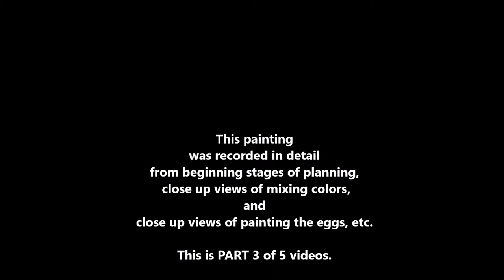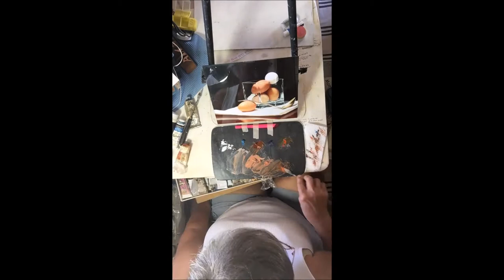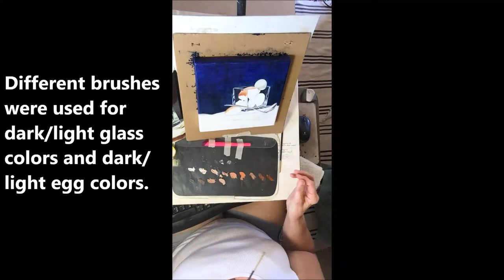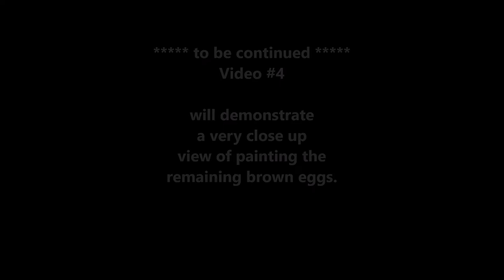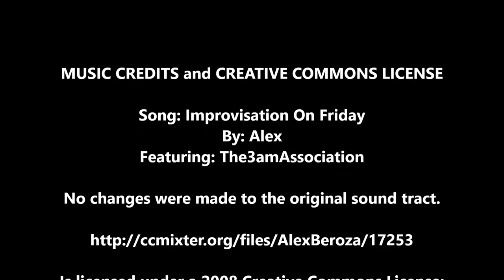Part 3 How to Paint Eggs, Glass, Silver Spoon, and Linen Cloth in Oils or Acrylic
Part 3 of 5 parts painting The Crystal Nest- Part 3 of the videos demonstrates painting the first brown egg while showing views of painting and the palette.  Each video demonstrates all parts of the painting and close up views of painting 3 eggs, the cloth, the spoon, and the table.  Parts 4 & 5 will be posted every 3-4 days till all are posted.  I hope you enjoy the detailed work of the painting. Roena